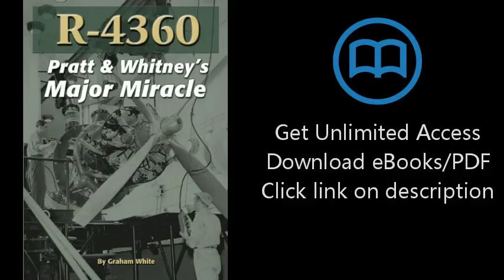Download R-4360: Pratt & Whitney's Major Miracle PDF